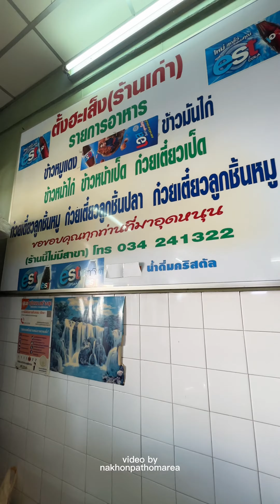ร้านเปิดมาไม่นาน 91ปีเอง หืมมม..